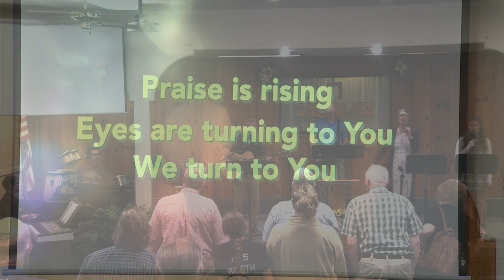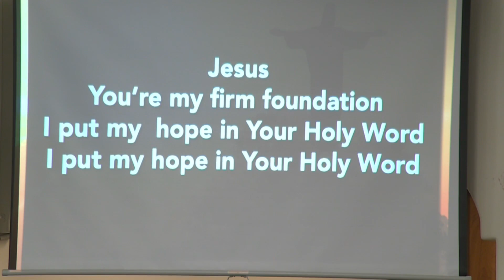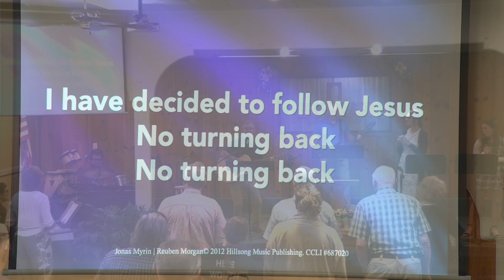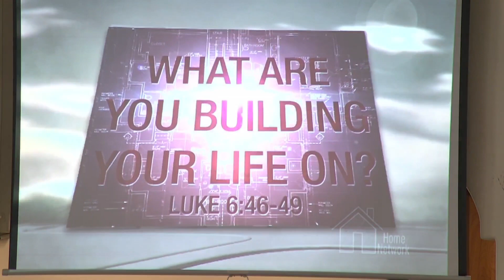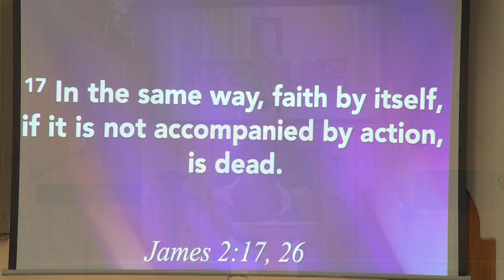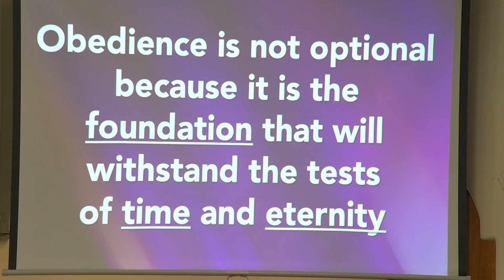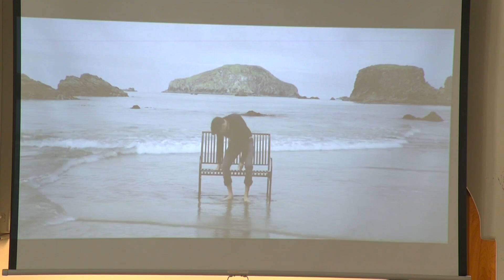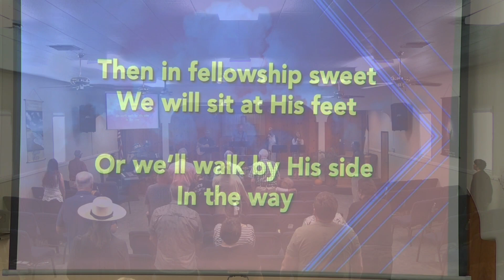Worship Service (September 24, 2023)